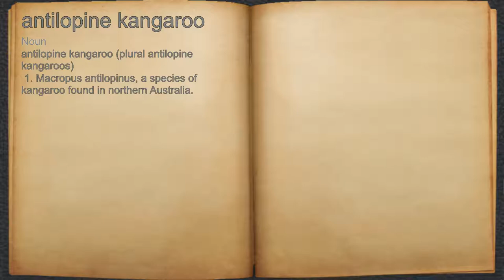What does antilopine kangaroo mean?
A spoken definition of antilopine kangaroo.

Intro Sound:
Typewriter - Tamskp